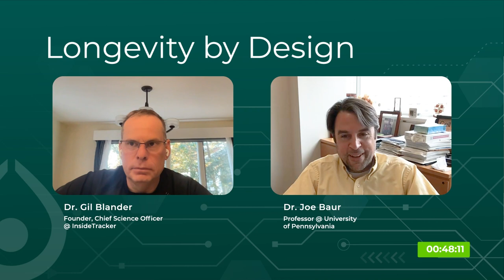How do NAD Analogs Affect Target Tissues? | Dr. Joesph Baur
Dr. Joe Baur explains how NAD analogs may affect blood and target tissue levels.

This clip is from a full interview on InsideTracker’s Longevity By Design podcast with Dr. Baur, Professor at the Perelman School of Medicine of the University of Pennsylvania. Baur has made key contributions to the understanding of how metabolism and dietary factors influence longevity, for example, resveratrol’s effect on insulin sensitivity. His lab looks at small molecules like NAD+ to understand how they can mimic the health-promoting effects of caloric restriction in rodents.

The full interview covers:

What are the potential benefits of resveratrol supplements?
What is NAD?
How does NAD affect metabolism?
Do NAD+ levels decline with age?
How to combat declining NAD levels as you age
How does the body synthesize NAD?
How do NAD Analogs Affect Target Tissues?
What are the potential health benefits of taking NMN?
Safety, Dosage, and Benefits of NMN + NR Supplements
Should you take NMN supplements?
Top Tip for Healthspan

Let’s Connect!